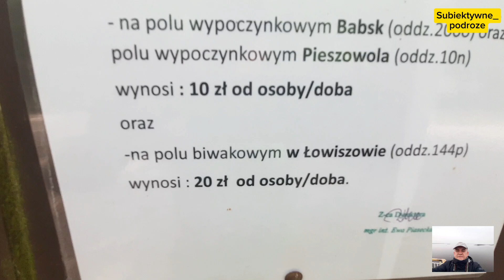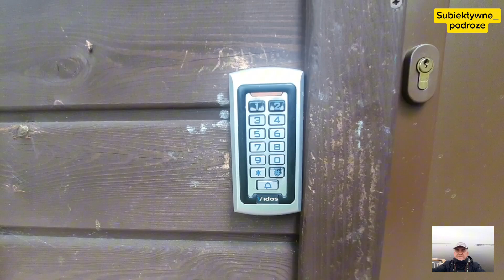Poleski PN. Pole wypoczynkowe Łowiszów.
1. Pole wypoczynkowe - Łowiszów: 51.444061, 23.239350